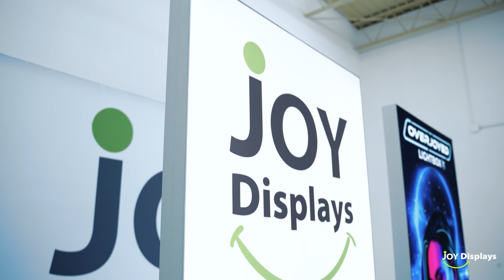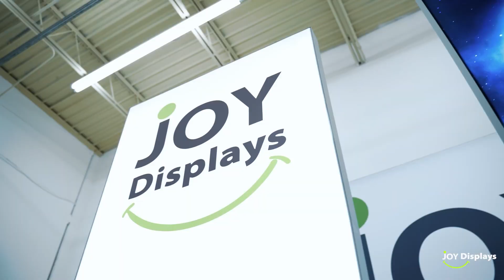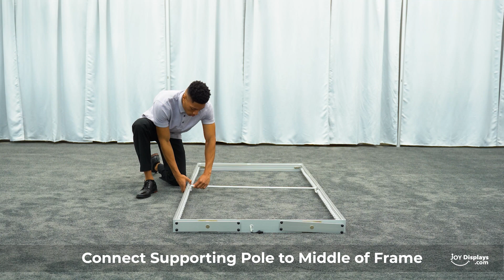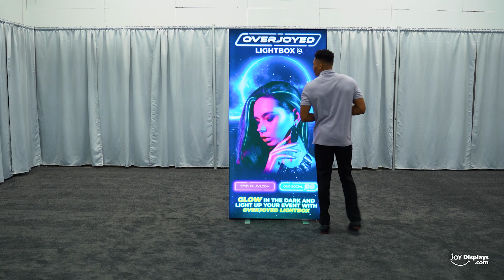Overjoyed Lightbox - Product Features and Instruction